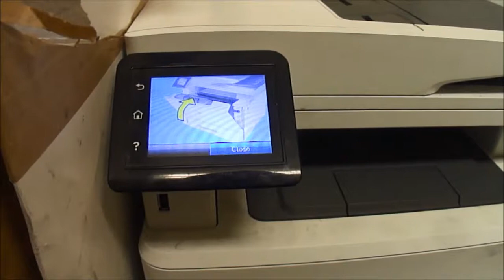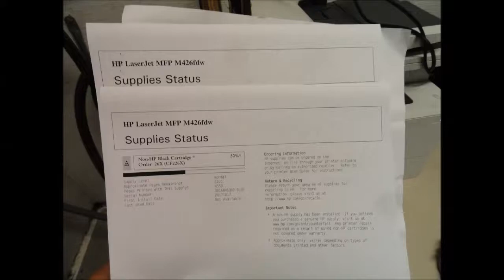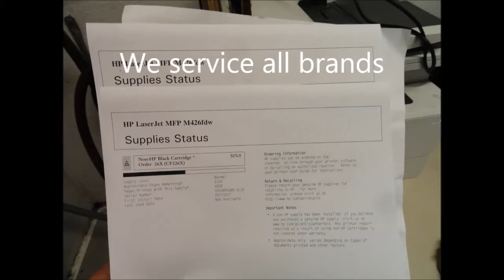Econo IT Services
Got a jam, take a look inside